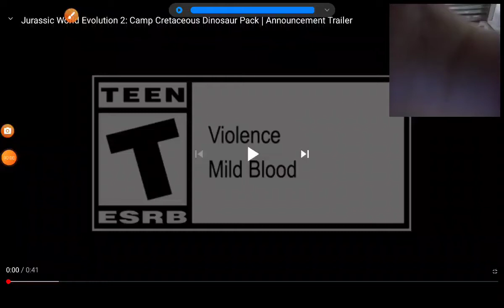trailer de jurasdic wordl evtion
niños